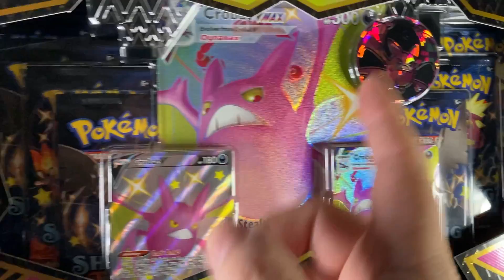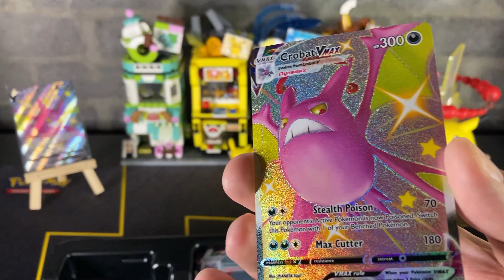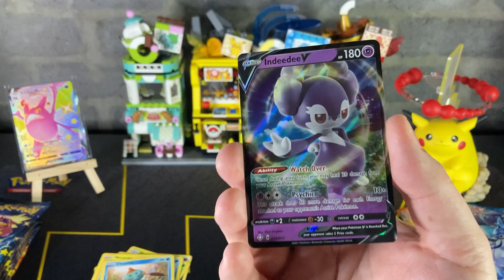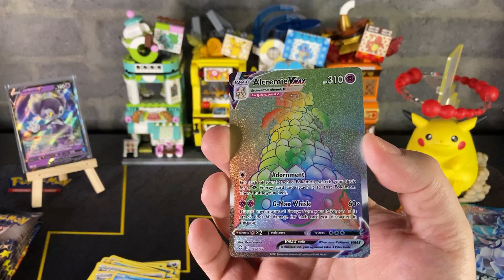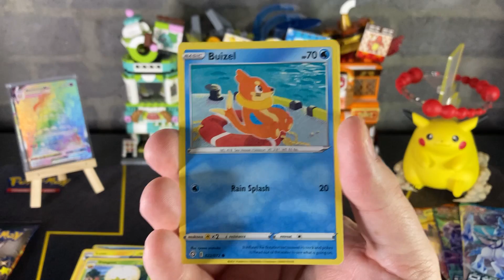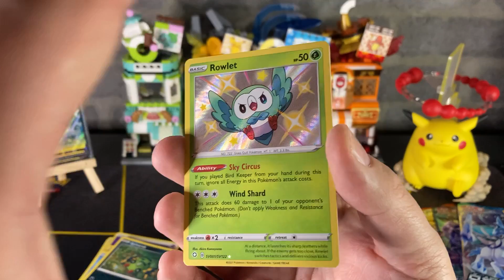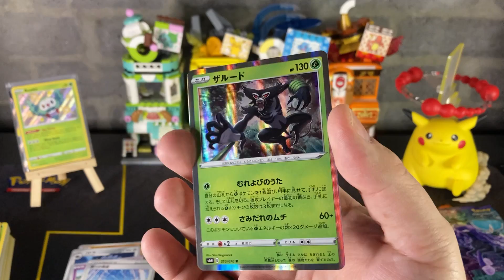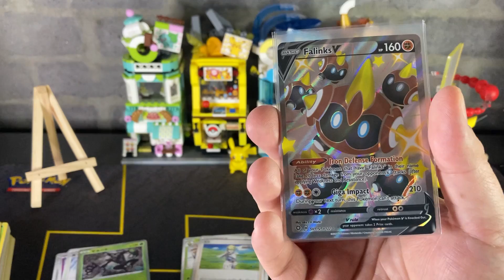Je fete mes premiers 100 abonnes!!! Pokemon Shining Fates Shiny Crobat Vmax Premium Collection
Une fois de plus j'ai pour vous une vidéo d'ouverture de carte Pokémon Anglais des plus divertissantes. J'espère que cette vidéo vous plaira. Merci à vous tous et bon visionnement.